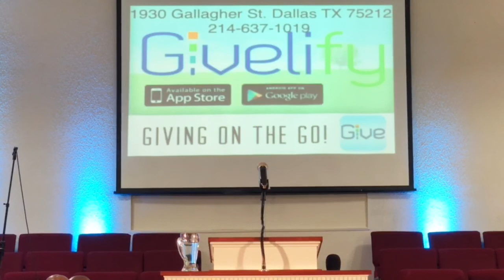Dr. Roy E. Brakins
“Compensation For Our Commitment”